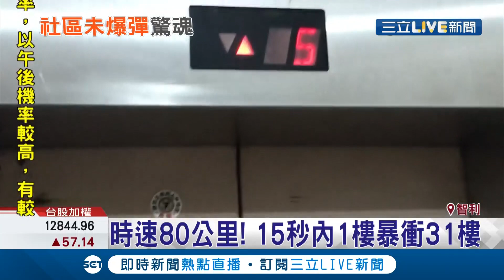搭電梯像在玩"大怒神"? 電梯懸半空"劇烈晃動"住戶受困半小時才被救出! 電梯失控暴衝不是第一次...?｜記者 林俊華 張綺云｜【社會大小事】20200915｜三立新聞台